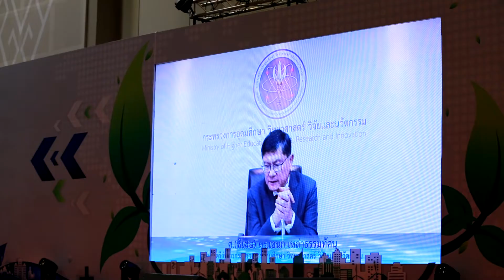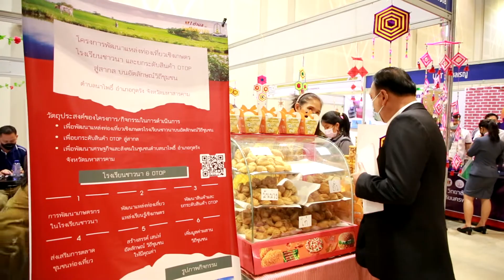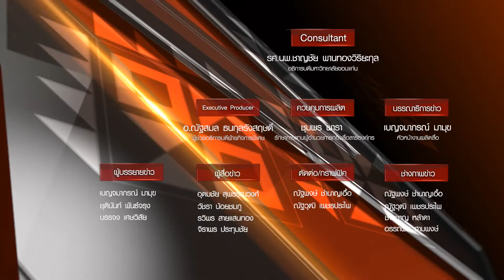มข. รับนโยบาย อว. ร่วม 8 มหาวิทยาลัย หนุน U2T สร้างชุมชนสู่การพัฒนาที่ยั่งยืน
เมื่อวันที่ 15 พฤศจิกายน 2564 เวลา 11.00 น. มหาวิทยาลัยขอนแก่น ผนึก 8 มหาวิทยาลัยทั่วภาคตะวันออกเฉียงเหนือ  ได้แก่ มหาวิทยาลัยกาฬสินธุ์ มหาวิทยาลัยนครพนม มหาวิทยาลัยมหาสารคาม มหาวิทยาลัยราชภัฏมหาสารคาม มหาวิทยาลัยราชภัฏร้อยเอ็ด  มหาวิทยาลัยราชภัฏเลย มหาวิทยาลัยราชภัฏสกลนคร มหาวิทยาลัยราชภัฏอุดรธานี  ประชุมสัมมนาวิชาการ การสร้างชุมชนสู่การพัฒนาที่ยั่งยืน (Sustainability for all) เพื่อถอดสรุปบทเรียน University to Tambon (U2T) สู่ความยั่งยืน  กล่าวรายงานโดย รองศาสตราจารย์ นพ.ชาญชัย พานทองวิริยะกุล  อธิการบดีมหาวิทยาลัยขอนแก่น กล่าวต้อนรับโดย นายสมศักดิ์ จังตระกุล ผู้ว่าราชการจังหวัดขอนแก่น  กล่าวเปิดงานโดย ศาสตราจารย์พิเศษ ดร.เอนก เหล่าธรรมทัศน์ รัฐมนตรีว่าการกระทรวงการอุดมศึกษา วิทยาศาสตร์ วิจัยและนวัตกรรม โดยมีผู้ว่าราชการ 15 จังหวัด ประกอบด้วย กาฬสินธุ์ ชัยภูมิ นครพนม บึงกาฬ มหาสารคาม มุกดาหาร ร้อยเอ็ด เลย ศรีสะเกษ สกลนคร สุรินทร์ หนองคาย หนองบัวลำภู อำนาจเจริญ อุดรธานี ผู้นำส่วนท้องถิ่น ผู้บริหารมหาวิทยาลัย คณาจารย์ นักศึกษา ผู้ถูกจ้างงาน วิสาหกิจ และประชาชนร่วมงานกว่า 100 คน  ณ Hall 1-3 ศูนย์ประชุมและแสดงสินค้านานาชาติ ขอนแก่น และการประชุมผ่านสื่ออิเล็กทรอนิกส์